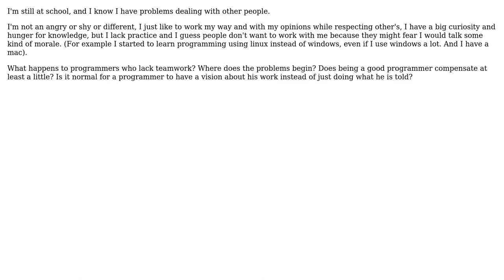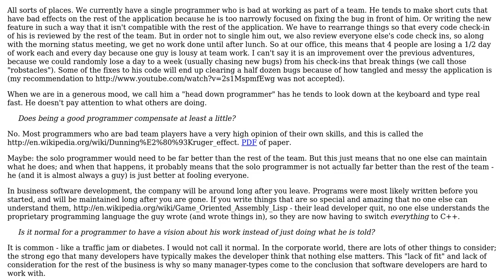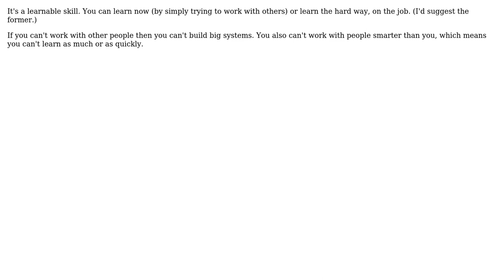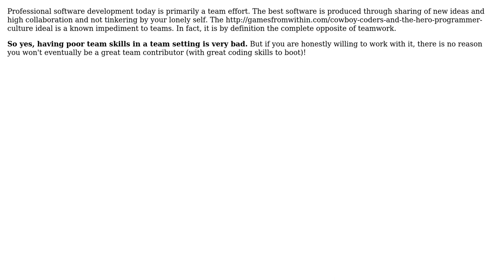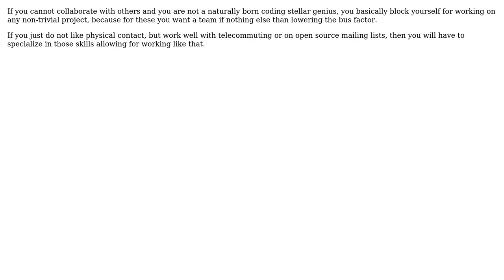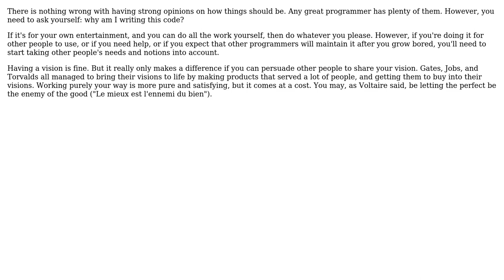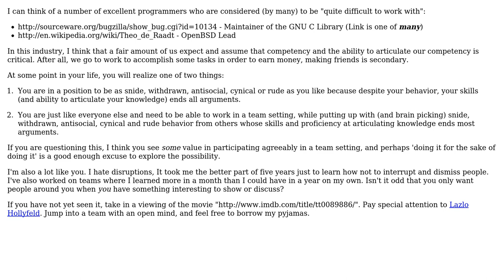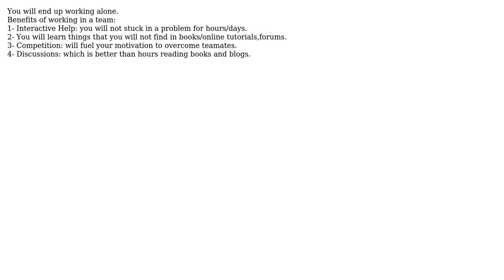Software Engineering: How bad can it be to lack teamwork when you are a programmer?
With thanks & praise to God, and with thanks to the many people who have made this project possible! | Content (except music & images) licensed under CC BY-SA | Music | Images & others | With thanks to user William Pietri user Tim Post user Tangurena user Senthil Kumaran user rjzii user Mike Dunlavey user Martin Wickman user Jon Hopkins user jokoon user JeffO user HLGEM user gnat user Frank Shearar user Arcturus user Ahmed user Adam Lear and the Stack Exchange Network Trademarks are property of their respective owners. You are responsible for your own actions.